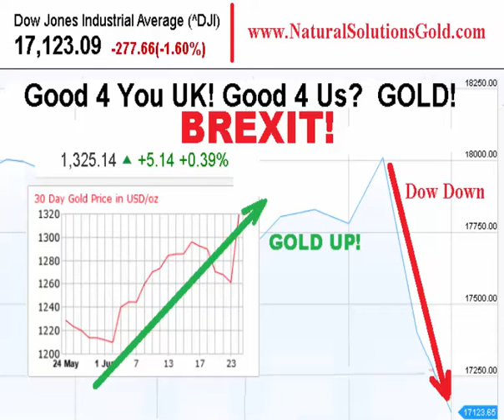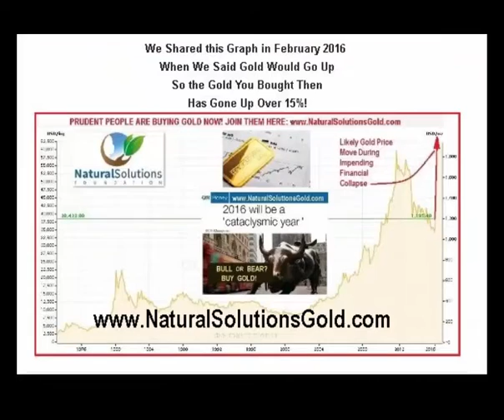Brexit and Micro Gold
Excerpts from Future Money Trends interview with Doug Casey on Brexit and Gold